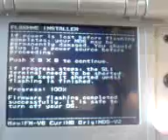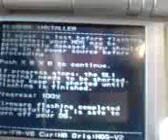installing flashme 8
Installing flashme 8 with a gbamp flashed with crism